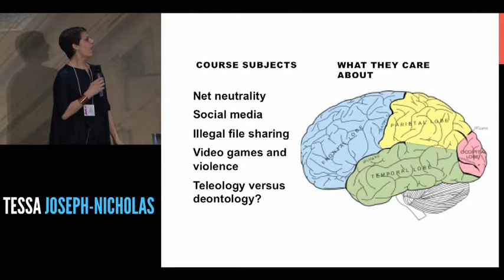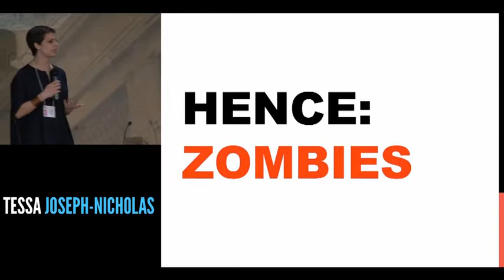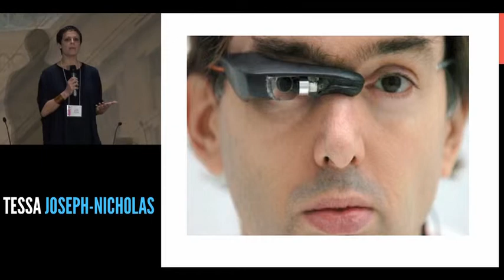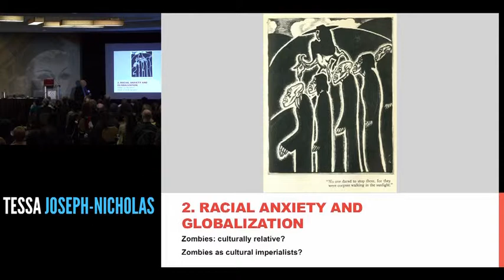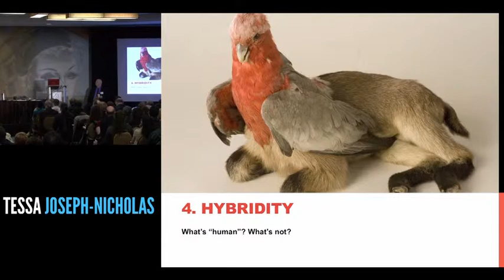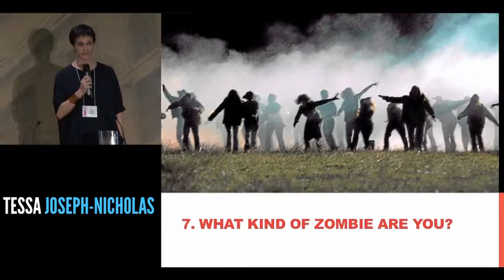Tessa Joseph-Nicholas, Ignite Talk Thursday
Tessa Joseph-Nicholas, University of North Carolina at Chapel Hill
The Zombies and the Revolution: Making Science Fiction Matter in the Digital Culture Classroom